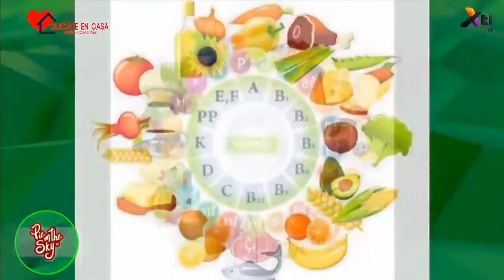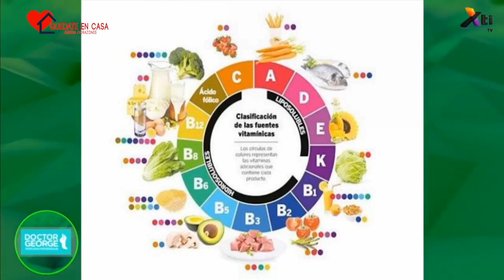Nutrición - Vitaminas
¿Cómo encontrar las vitaminas correctas? Nos comparte el Lic. Severino Alcalá, nutriólogo.